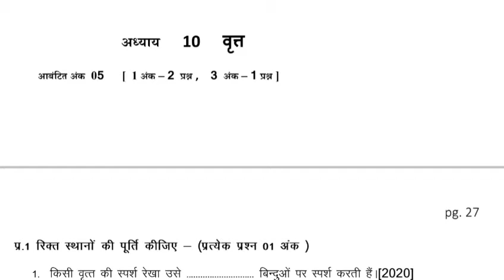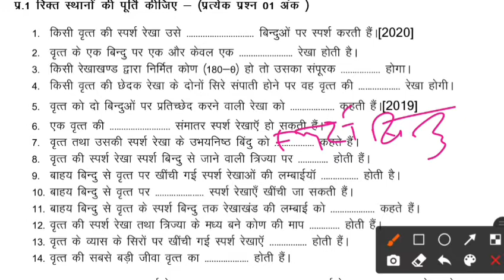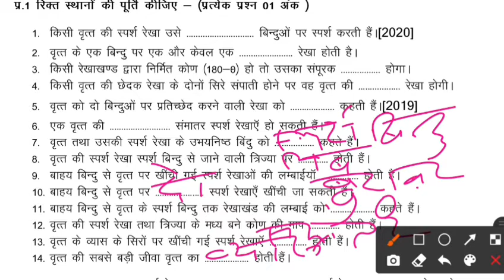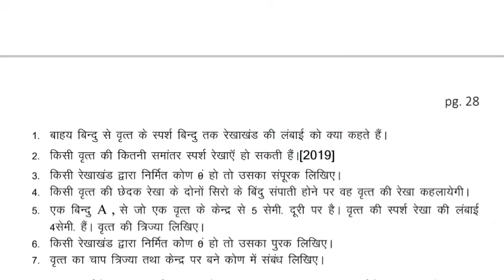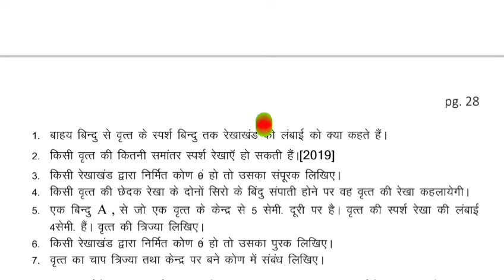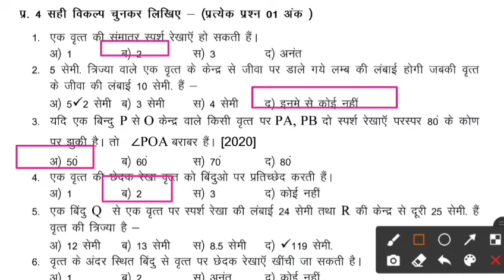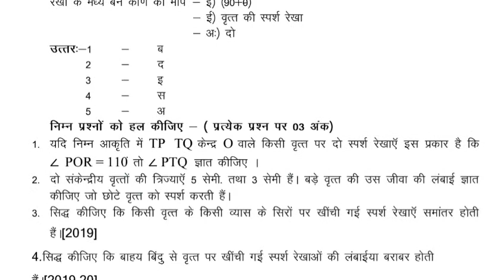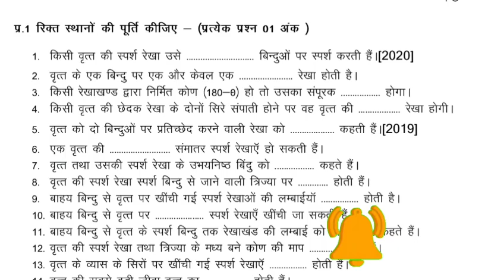अर्धवार्षिक परीक्षा2021-22 |कक्षा10 गणित 10 वृत्त |Half yearly exam2021MPboard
Half yearly exam 2021 MP board
अर्धवार्षिक परीक्षा
अर्धवार्षिक परीक्षा 10वीं गणित महत्वपूर्ण प्रश्न
अर्धवार्षिक परीक्षा टाइम टेबल 2021-22 कक्षा दसवीं
MP board half yearly time table 2021-22 class 10
10 Maths traimasik Pariksha 2021-22
10वीं गणित त्रैमासिक परीक्षा 2021-22 संपूर्ण हल 10गणित तिमाही परीक्षा2021-22
trimasik pariksha
@shahid ansari